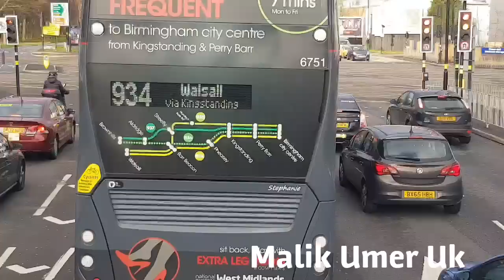Birmingham to walsall travel by bus | vlog by Malik Umer UK.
In this video you are watching x51 bus route.
Birmingham city centre to WALSALL town centre travel by bus x51. This is 30 minute journey. X51 service is very comfortable service. If you want to travel from Birmingham city centre to WALSALL town centre then you should use X51 bus. Because this is very quick and fast route.
I ll be very thankful to you.
thanks.
Malik Umer UK.